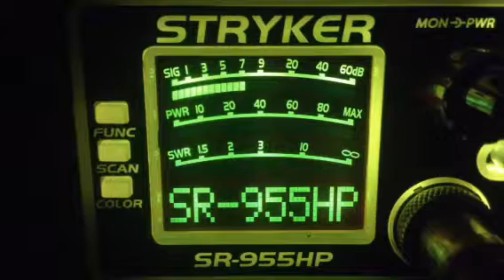163-Nm,Busy Bee-Me,42-Tx,Crazy D-Tx,122-Me,Lightening Rod-Tx,4878-Tx,449-Ks